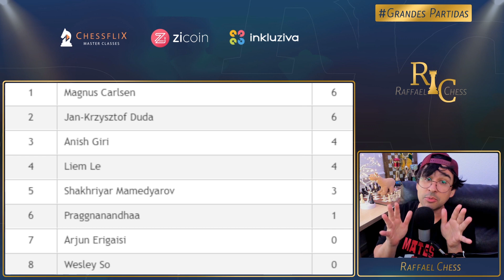Magnus Carlsen NÃO ACREDITOU NISSO! Arjun Erigaisi Vs Magnus Carlsen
Camisas do Canal:
Estampa Increíble

Segue o PGN da partida:
1. d4 Nf6 2. c4 e6 3. Nf3 d5 4. g3 dxc4 5. Bg2 Bb4+ 6. Bd2 a5 7. a3 Bxd2+ 8.
Nbxd2 b5 9. b3 cxb3 10. Qxb3 c6 11. O-O O-O 12. Rfc1 Bb7 13. Qb2 Nbd7 14. Ne1 e5
15. dxe5 Nxe5 16. Qxe5 Qxd2 17. Rd1 Qh6 18. Qc7 Rab8 19. Nd3 Qh5 20. Bf3 Qf5 21.
Rac1 b4 22. Nc5 Ba8 23. Qxa5 bxa3 24. Qxa3 h6 25. e4 Qe5 26. Nd3 Qe6 27. e5 c5
28. exf6 Bxf3 29. fxg7 Rfd8 30. Re1 Qb3 31. Qxb3 Rxb3 32. Nf4 Rc8 33. h3 c4 34.
Rc2 c3 35. g4 Rb2 36. Rcc1 c2 37. Nh5 Rcb8 38. Kh2 Rb1 39. Kg3 Bd1 40. Rxc2 Bxc2
41. Re3 Bg6

Caixa Postal do Canal:
Raffael Chess
Cachoeirinha / RS
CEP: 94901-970